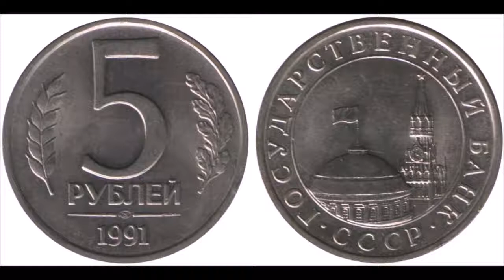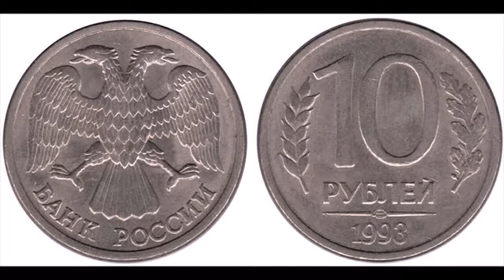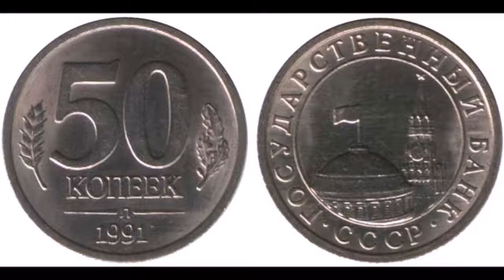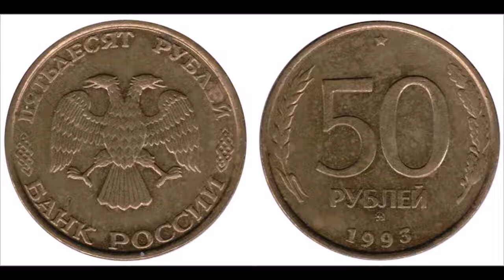Монеты России - 1991-1996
Термобелье Норфин можно купить в Харькове в магазине Минус 30